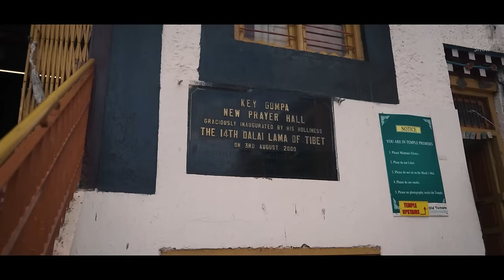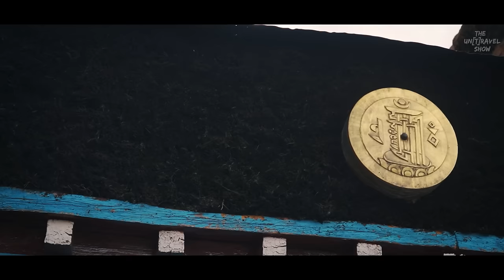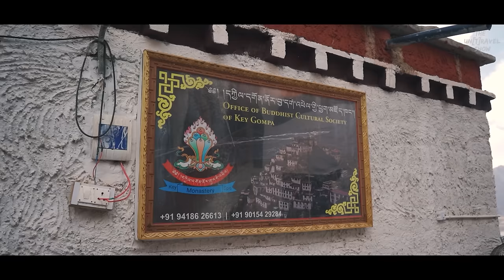KEY MONASTERY | A Day Spent At The Most Breathtaking Landmark of Spiti Valley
Key Monastery - The Most Iconic Landmark Of Spiti Valley.

The Key Monastery in Spiti stands as a testament to the spirituality and architectural marvels in the Himalayan region. It is a centuries-old Tibetan Buddhist monastery which is a symbol of serenity and devotion. First and foremost, its awe-inspiring location – atop a rugged hill at an altitude of over 13,000 feet, provides breathtaking panoramic views of the surrounding Himalayan mountains. This ancient Tibetan Buddhist monastery is a beacon of spirituality and a hub of rich cultural heritage. The main attraction is its remarkable architecture, showcasing a unique blend of Indian and Tibetan styles. Within its walls, one can explore an amazing collection of ancient murals, thangkas, and invaluable scriptures that are of a great importance in Tibetan culture.

Key Monastery: Life of Monks at Remotest Place of India
INDIAN VILLAGE at 15000 ft World’s highest Village
Every thing you wanted to know about Kaza
Monk Life Inside Key Monastery
The Most Breathtaking Monastery of Spiti Valley
An Unforgettable Trip to Spiti Valley in Himachal Pradesh
Things to Know about Key Monastery in Spiti Valley
Places To Visit In Spit Valley